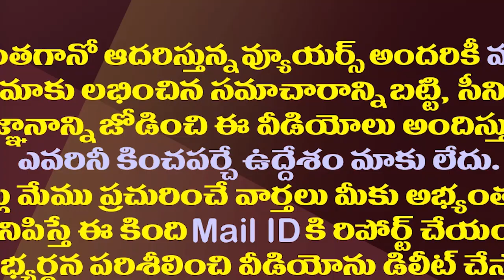ఈ టీడీపీ సీనియర్లకు కంపల్సరీ రిటైర్మెంట్.!| Local Election Results Affect On These Leaders Career